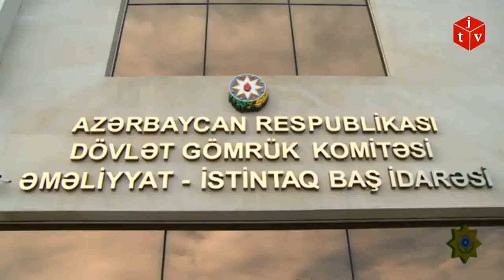İrandan gətirilmiş külli miqdarda narkotik ələ keçirildi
İrandan Azərbaycana qaçaqmalçılıq yolu ilə gətirilən külli miqdarda narkotik vasitələrin realizə edilməsinin qarşısı alınıb.

Dövlət Gömrük Komitəsindən Oxu.Az-a verilən məlumata görə, daxil olmuş əməliyyat məlumatı əsasında DGK Əməliyyat-İstintaq Baş İdarəsi, Hava Nəqliyyatında Baş Gömrük İdarəsi Əməliyyat və Təhqiqat İdarəsi, Daxili İşlər Nazirliyi Baş Narkotiklərlə Mübarizə İdarəsinin əməkdaşlarının Abşeron rayonu, Bakı-Quba yolunun Ceyranbatan qəsəbəsi ərazisində birgə əməliyyat tədbirləri keçirib.

Əməliyyat nəticəsində Azərbaycan Respublikası vətəndaşı Cəfərov Mehman Qardaş oğlu saxlanılıb və ondan şərti alıcı kimi çıxış edən əməliyyat işçisinə satmaq istədiyi 1 ədəd sellofan torbada, 5 ədəd bağlamada, qablaşdırılma ilə birlikdə çəkisi 5 kiloqram 26 qram olan narkotik vasitə - həşiş aşkar edilib.

Keçirilən əməliyyat tədbirlərinin davamı olaraq həmin narkotik vasitənin qaçaqmalçılıq yolu ilə ölkə ərazisinə gətirilməsində əli olan digər Azərbaycan Respublikası vətəndaşı Yüsübov Əbülfət Abdulhüseyn oğlu Sumqayıt şəhəri ərazisində əməliyyatçılar tərəfindən saxlanılıb.